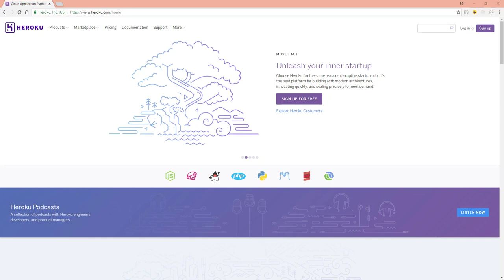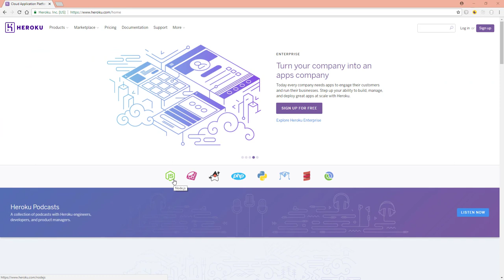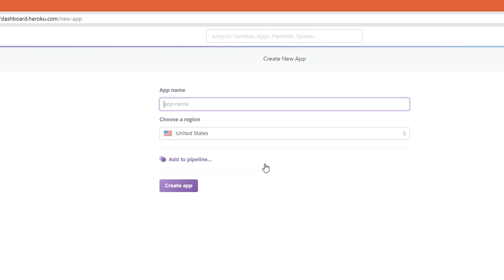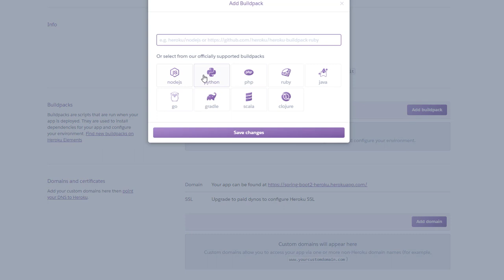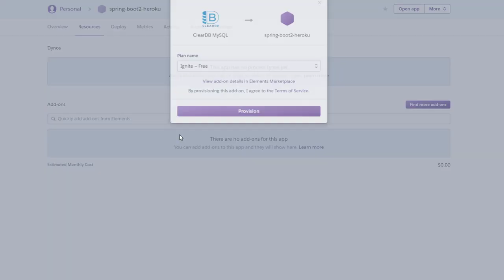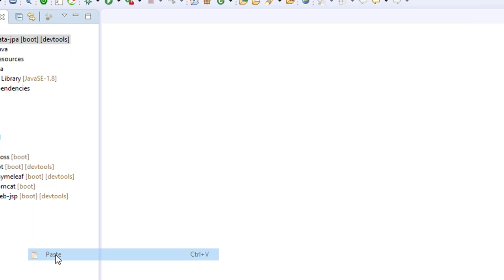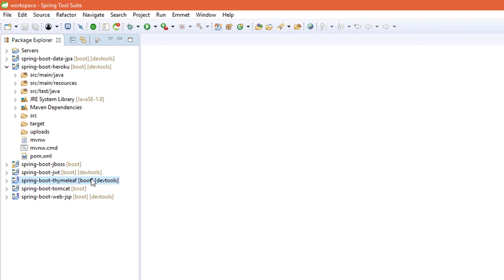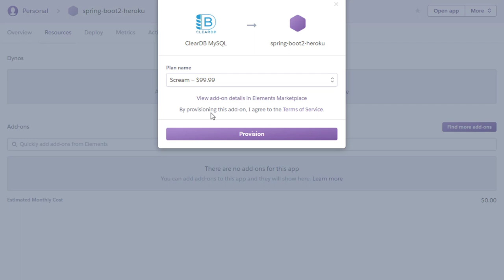Deploy en Heroku Cloud